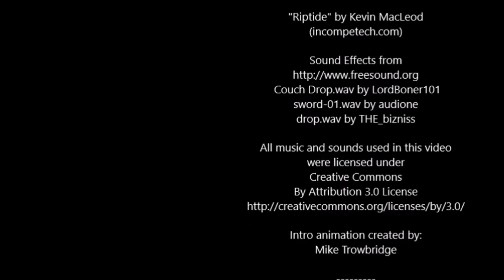Cranky Reviews - Sub Terra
Sub Terra is a tile-based cooperative survival horror game for 1-6 Cavers that just hit Kickstarter!  Check it out here:

And check ME out here!